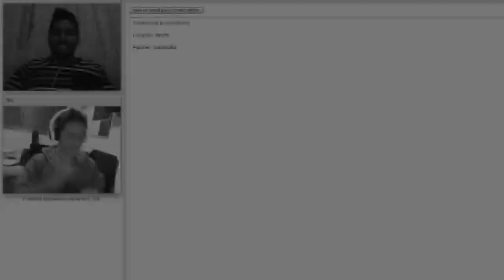TBO Isaac - Nuclear Apocalypse Mod! Eve Shadow!